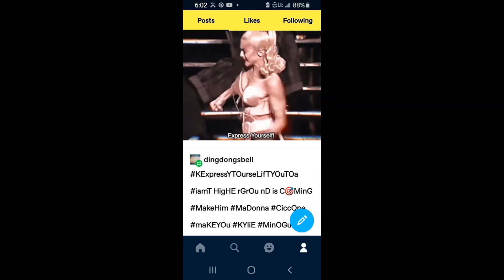Madonna CicconE Express AnThonY Yourself TumanGOviD21 MiX